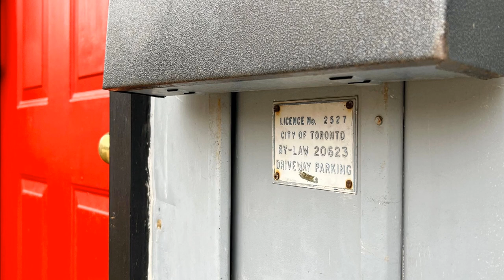262 Hillsdale Avenue East, Toronto